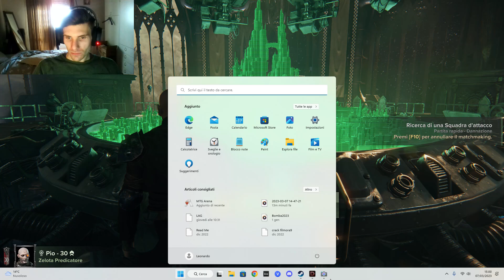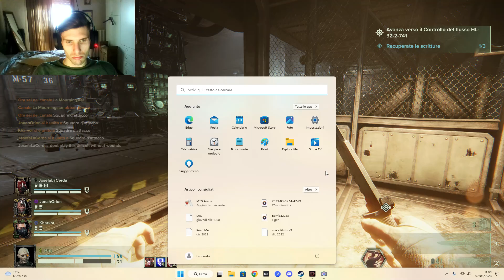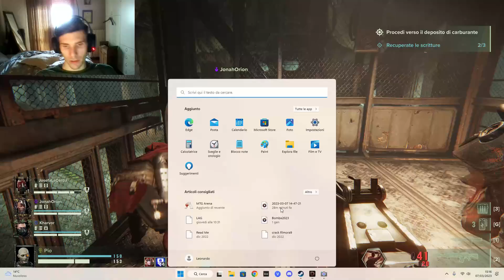Un altro video su Darktide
Finalmente m e riuscito portarne uno decente